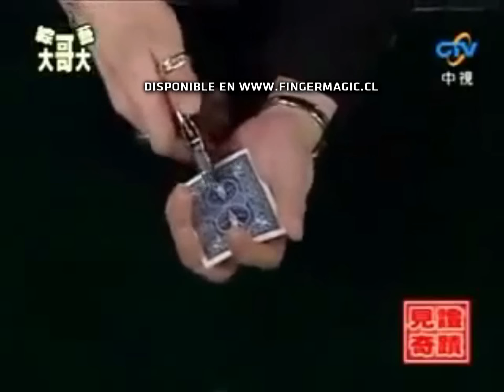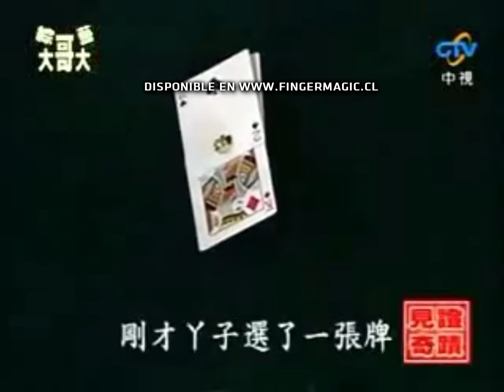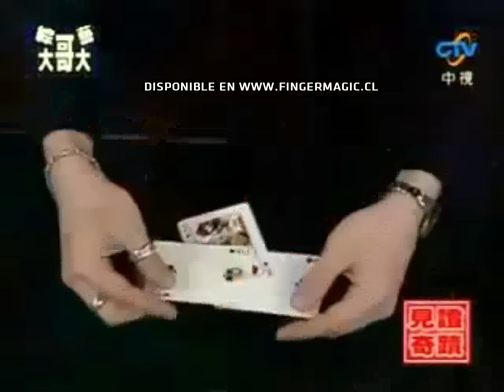Hole Suprise Disponible en